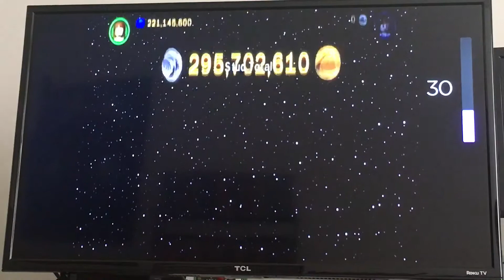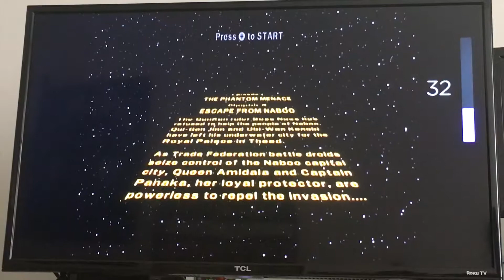Lego Star Wars The Complete Saga Episode I Gameplay Part 3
This is part 3 of my Episode I Gameplay of Lego Star Wars The Complete Saga this is where I finish Chapter 2 Invasion Of Naboo and get to Chapter 3 Escape From Naboo and I made it towards the end of that Chapter 3 and like I just said excuse my singing.